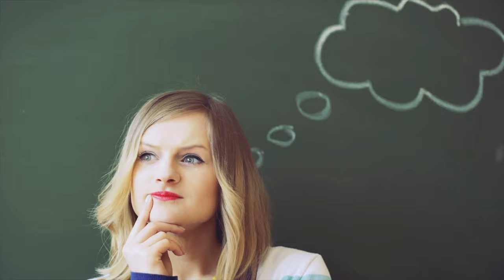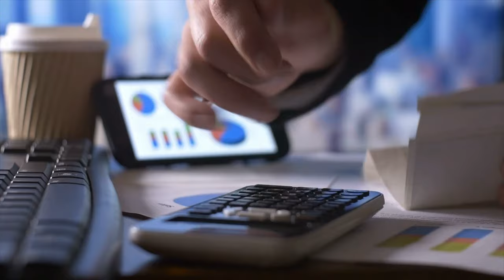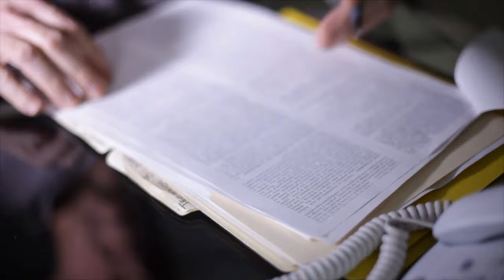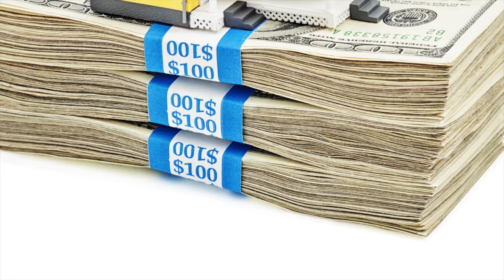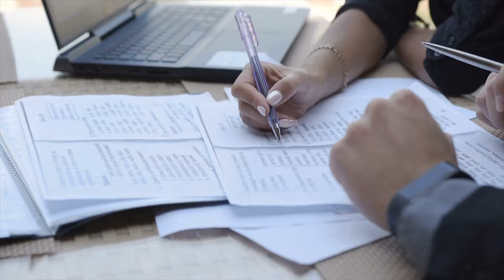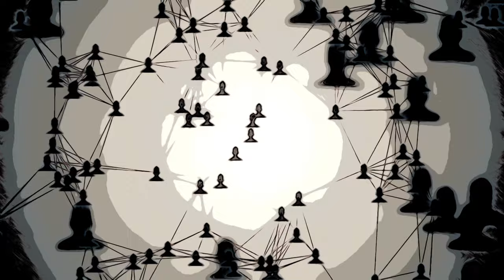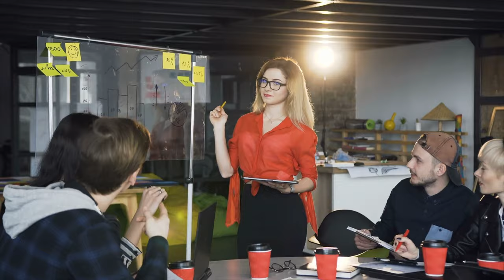Desperte o Empreendedor Que Há em Você - Resumo do livro de Michael Gerber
Resumo comentado do livro Desperte o Empreendedor Que Há em Você, do autor best-seller Michael Gerber.

Para pessoas comuns que têm a esperança de um dia se tornarem empreendedores e para aqueles que já estão tentando entender e desbravar a fascinante arte de inventar empresas e modelos de negócios.

Para quem está pensando em começar um negócio próprio, ou até mesmo para quem já tem um negócio, mas se vê refém dele, trabalhando cada vez mais horas e não tendo tempo para escalar o negócio.

Quer nos ajudar a empoderar a humanidade com o conhecimento dos livros?

Compre esse e outros grandes livros para empreendedores na loja do ResumoCast lá na Amazon! Acesse

Sabia que você pode entrar no Clube do Livro do ResumoCast e debater esse e outros grandes livros junto em um grupo de leitores empreendedores?